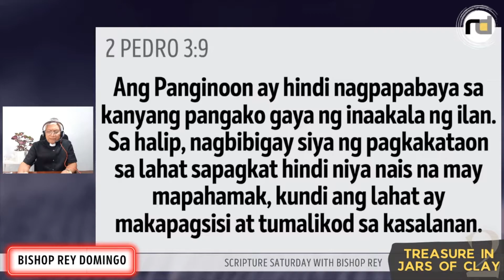Ang ating tungkulin bilang jars of clay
Bilang mga "jars of clay," tayo ay may responsilibildad na ibahagi sa iba ang Magandang Balita ng kaligtasan.

Samahan po ninyo kami sa SCRIPTURE SATURDAY WITH BISHOP REY tuwing Sabado, 7pm (PH time) para sa live question and answer matapos ang live preaching ni Bishop Rey Domingo.